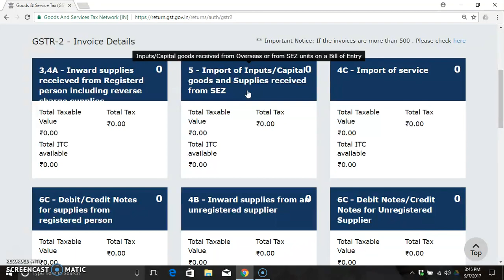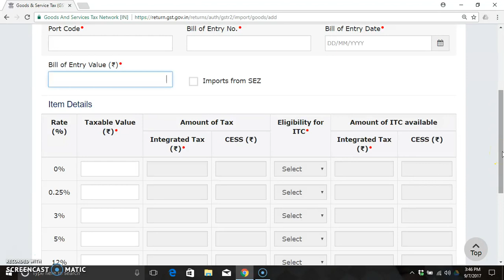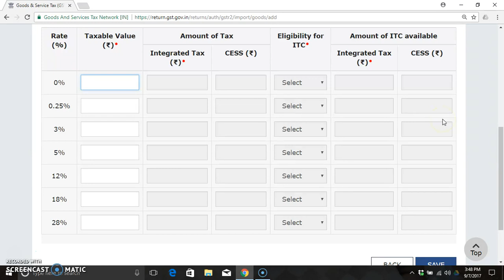GSTR 2 / Live filing In Tamil Imports of goods,sez supplies by CA Bhavishyasri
This video explains about live filing in GSTR 2 .It vividly explains how to fill details pertaining to import of goods,services and sez supplies.This video is only for educational purpose not for soliciting any client